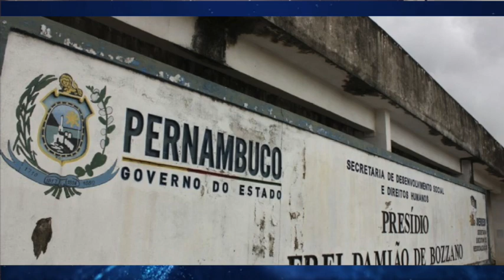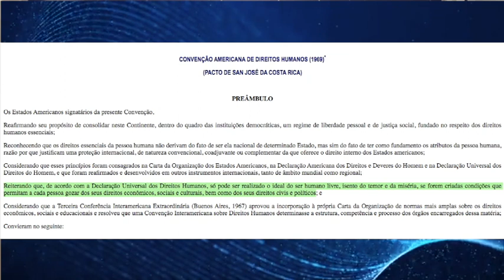STF MANDA SOLTAR PRESOS E NÃO PRENDER MAIS EM PERNAMBUCO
O STF determinou que o governo de Pernambuco não mande mais presos para o complexo prisional do curado, presídio que é o destino da maioria dos bandidos presos pela polícia. Além disso, determinou que a pena dos detentos seja reduzida pela metade, o que vai resultar na liberdade para centenas de presidiários.